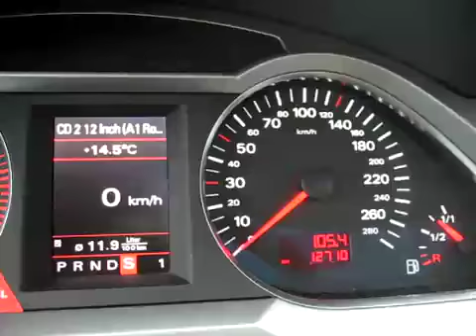Centralina aggiuntiva audi a6 chiptuning